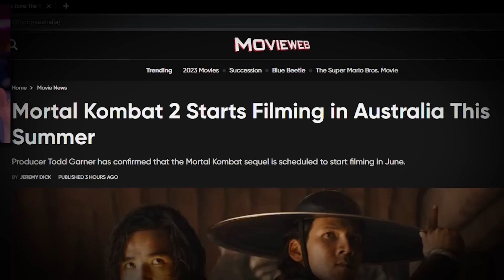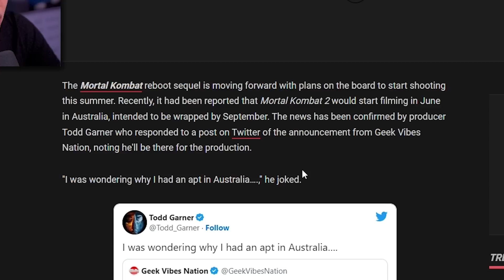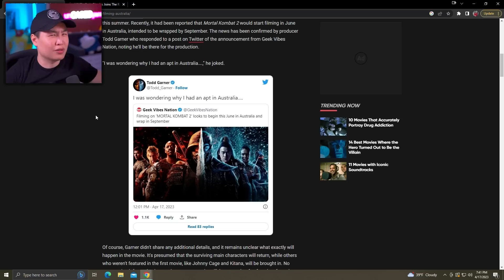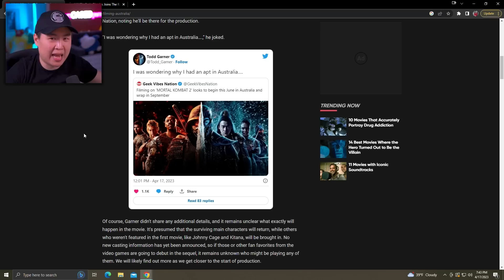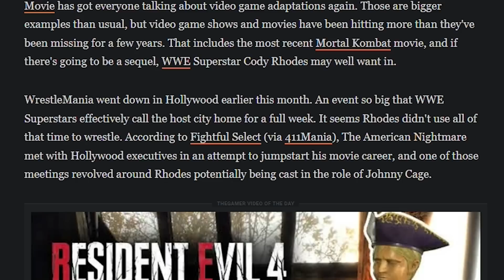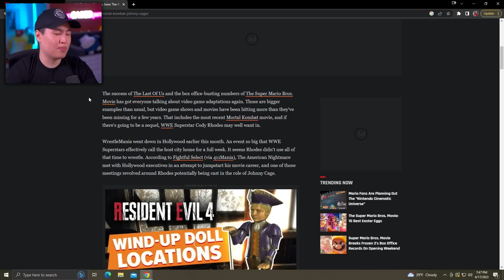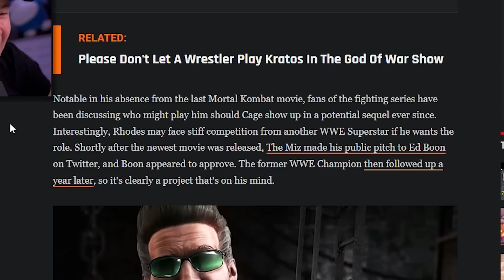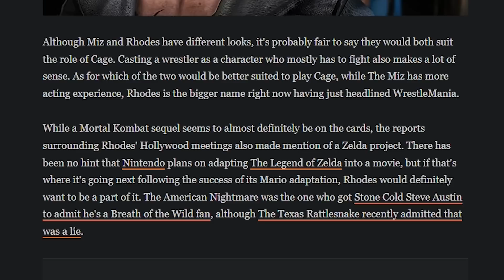The MORTAL KOMBAT 2 Movie Might Have Found Its JOHNNY CAGE Actor...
The MORTAL KOMBAT 2 Movie Might Have Found Its JOHNNY CAGE Actor... | unCAGEDgamez

In this video we talk about the new rumor going around for who could be playing Johnny Cage in the Mortal Kombat 2 live action movie! Also there is finally an update on the filming of the movie! Anyways I hope you guys enjoy the video :)